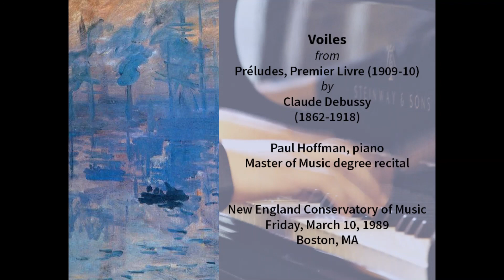Voiles by Debussy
Claude Debussy: Préludes (Book 1)
2. Voiles (Veils/Sails)

Paul Hoffman, piano
Master of Music degree recital

New England Conservatory of Music
Recorded Friday, March 10, 1989
Boston, MA

Posted for posterity